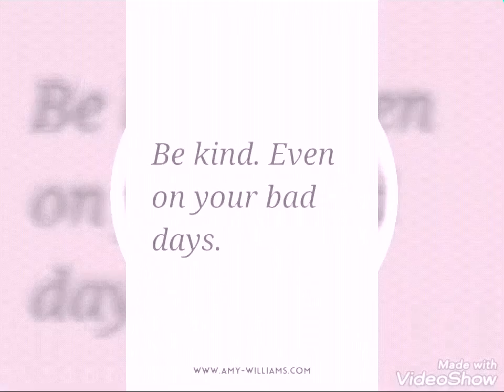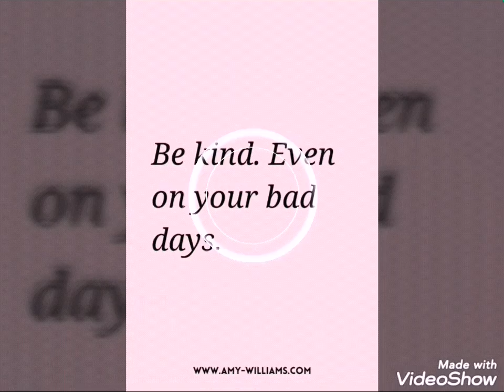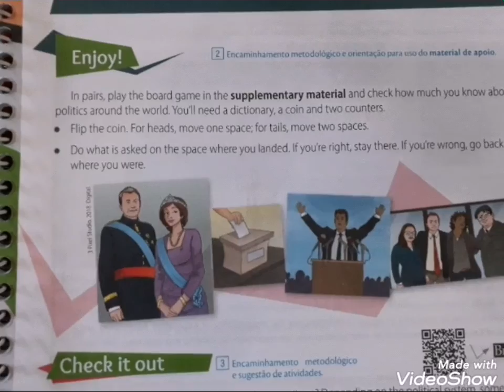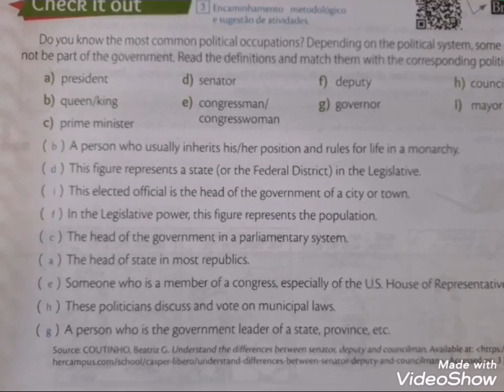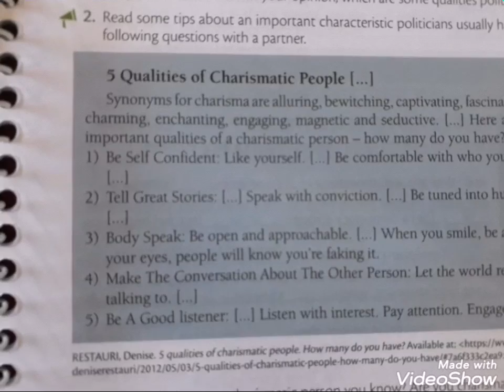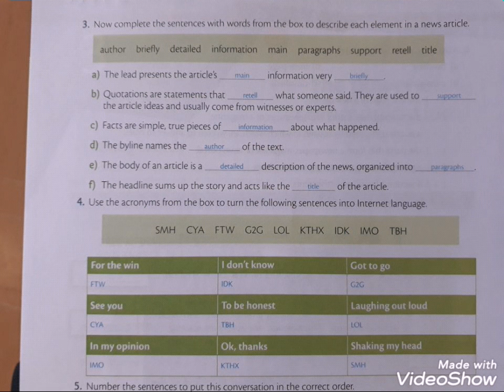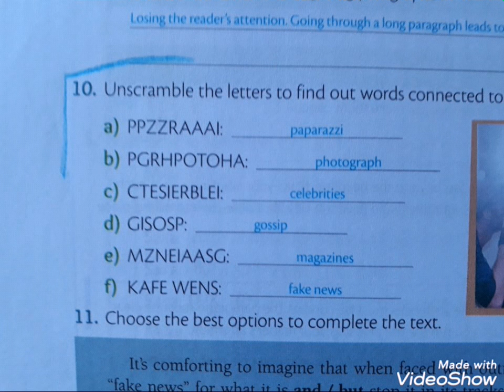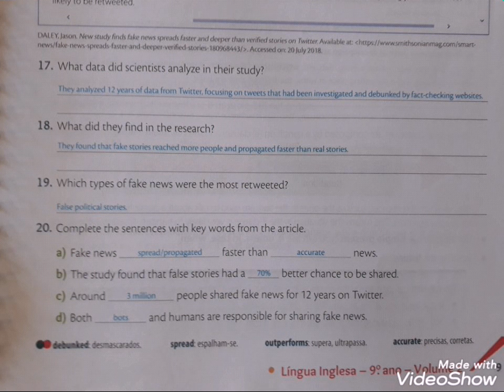9° ano inglês 7 2°bim